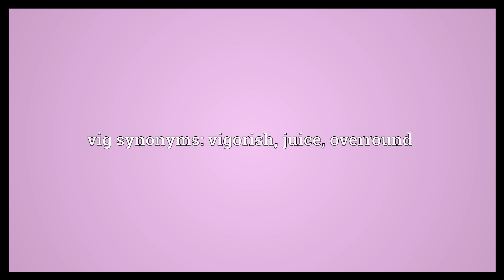Vig Meaning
Video shows what vig means. A charge taken on bets, as by a bookie or gambling establishment.. Interest from a loan shark's loan.. A commission, finder's fee, or similar extra charge.. vig synonyms: vigorish, juice, overround.  Vig Meaning. How to pronounce, definition audio dictionary. How to say vig. Powered by MaryTTS, Wiktionary